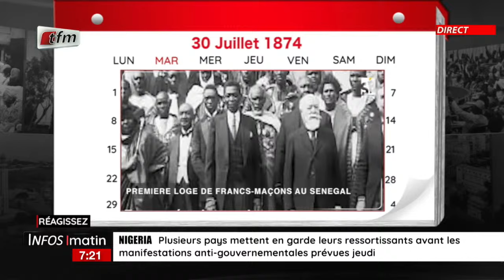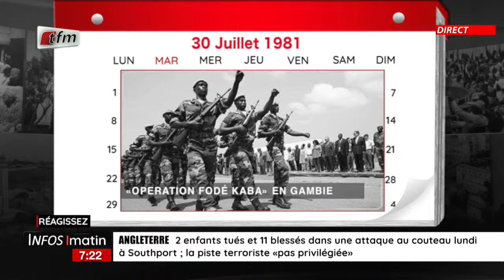1 jour au senegal | 30 Juillet 1981 : Opération Fodé Kaba : les Forces Armées Sénégalaises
30 Juillet 1981 : Opération Fodé Kaba : les Forces Armées Sénégalaises interviennent en Gambie en application de l'accord de défense signé en 1965 entre les deux pays suite à un coup d'Etat contre le Président Dawda Kairaba Jawara perpétré par des rebelles menés par le nommé Kukoy Samba Sagna au moment où le président gambien assistait à Londres en Angleterre à la cérémonie de mariage entre le prince Charles et la princesse Diana.